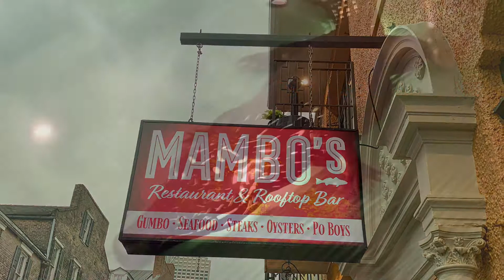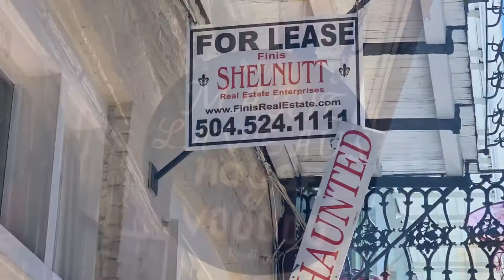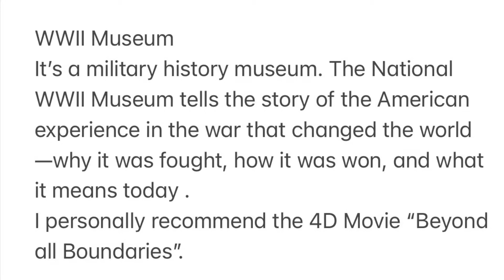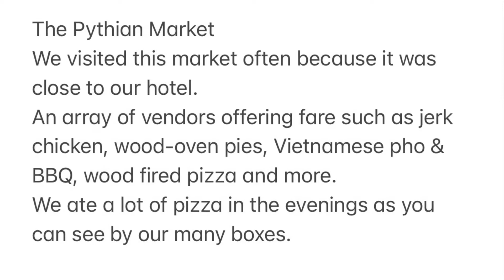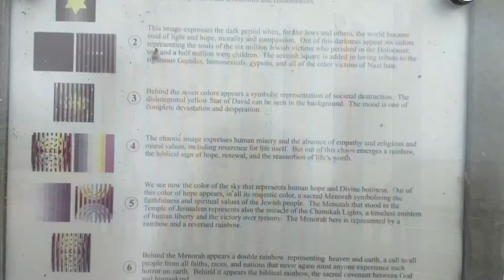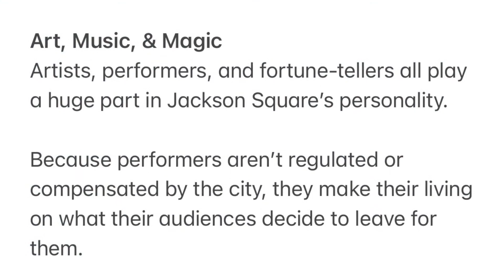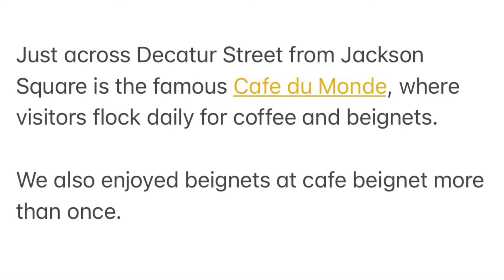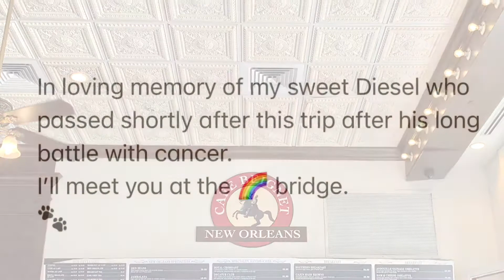New Orleans (NOLA) 2021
I went on a short trip to New Orleans for Spring break this year. There’s so much to see and do. Here’s a few things I did while visiting New Orleans.